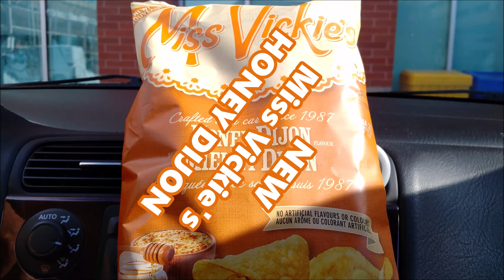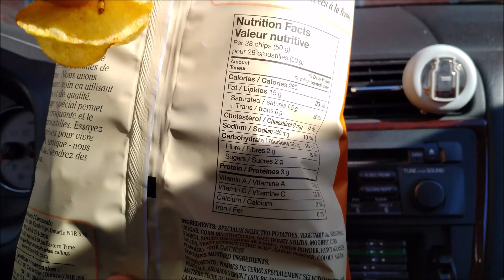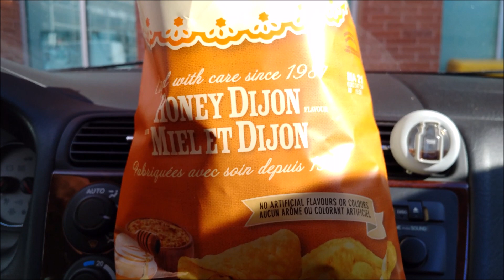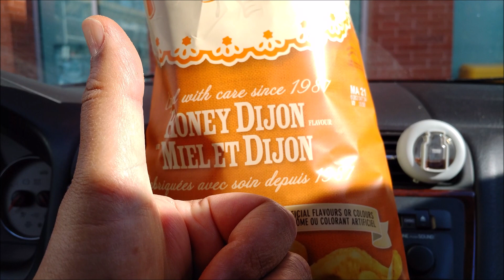NEW Miss Vickie's Honey Dijon flavour March 2019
NEW CHIPS?  WHO DIS

Brother Neil